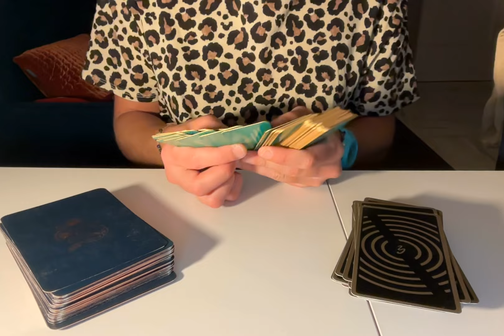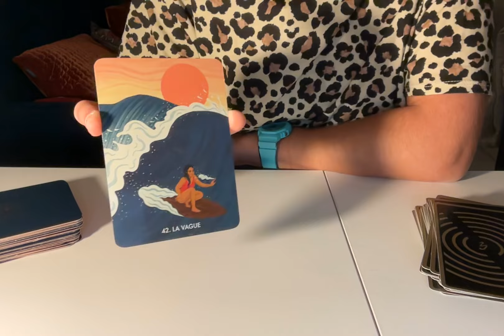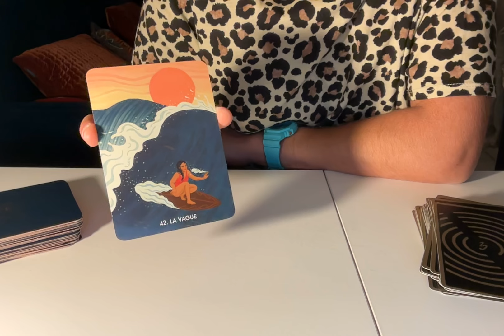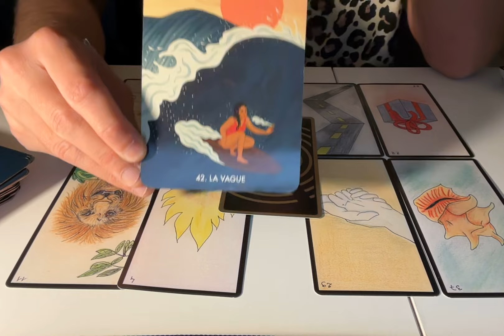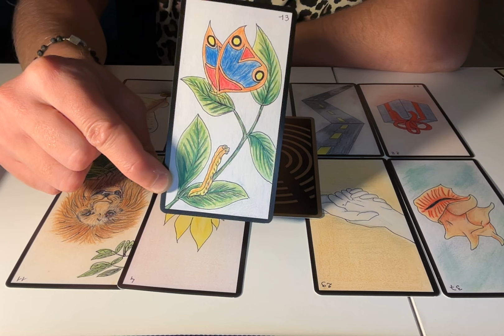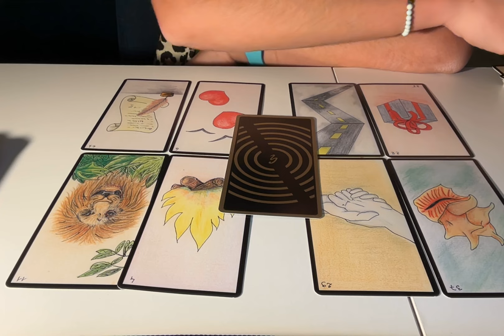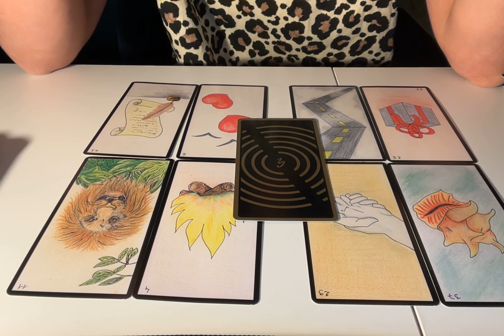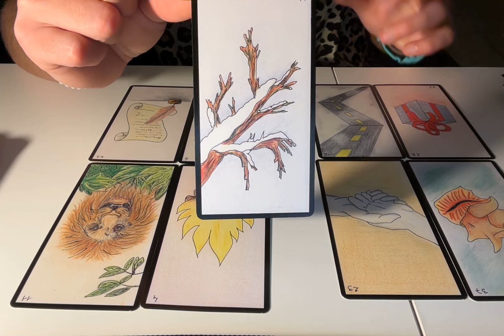SCORPION (1/15 OCTOBRE 2024) Un changement imminent!